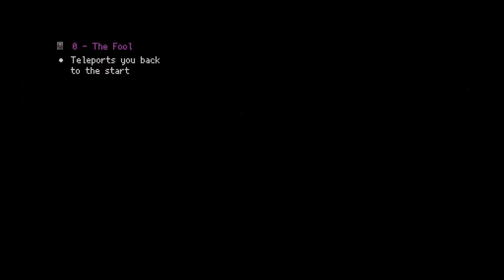ASMR Gaming - The Binding of Isaac: Repentance - Controller Sounds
Hi...short and simple... the binding of isaac with controller sounds...thank you for coming...